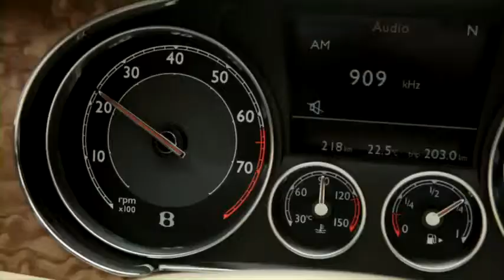The Bentley Continental GTC Convertible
The Bentley Continental GT Convertible offers a seductive combination of performance, style and exclusivity.
It follows a celebrated tradition, as Bentley has been making iconic open tourers for over ninety years. From the golden era of coachbuilding to the swinging sixties, and from Hollywood to St Tropez, to be seen at the wheel of a Bentley convertible told the world that you appreciated design, craftsmanship and engineering in equal measure.

The Continental GT Convertible delivers breathtaking performance. Its W12 engine produces 567bhp, with maximum torque of 700Nm available from just 1700rpm for effortless power at the flex of the driver's right foot. The figures tell their own story: the Continental GT Convertible accelerates from 0-60mph in 4.5 seconds and can reach a maximum speed of 195mph.

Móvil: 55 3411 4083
| Autos nuevos Bentley México Luxury & sport cars.
Únicamente Pago de Contado.